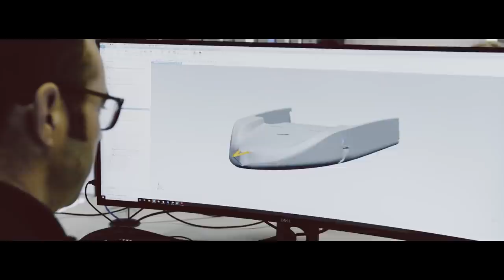Greater Than The Sum Of Its Parts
Mercedes-AMG Petronas Motorsport, Team INEOS and INEOS TEAM UK form new partnership to drive performance higher on the track, road and sea.